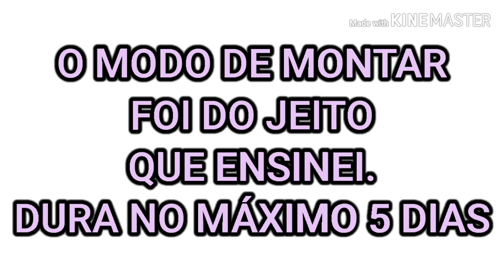SALADA EM POTE PRA SEMANA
COMO FAZER SALADA EM POTE
SALADAS EM POTE PRA SEMANA
SALADAS PRONTAS